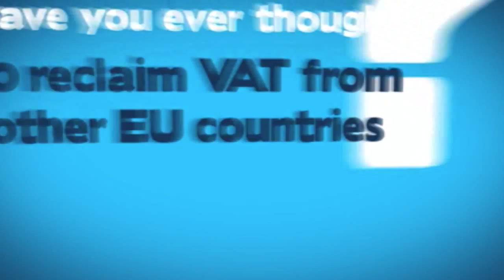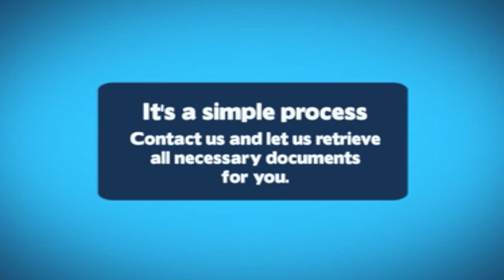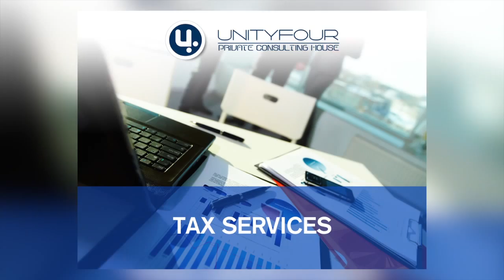Reclaim your VAT refund back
Have you ever consider reclaiming your VAT back from other EU countries? If you conduct business overseas you can claim VAT back on many of the expenses. UnityFour can maximise your VAT returns and minimise your VAT administration. Claim between a wide variety of eligible expenses: Conferences, exhibitions, hotels and accommodation, restaurants and entertainment, Petrol/diesel, car rental. Moreover, Unityfour provides a full range of services including bookkeeping, audit, accounts business advisory, and dynamic tax planning to a broad base of clients both local and international.